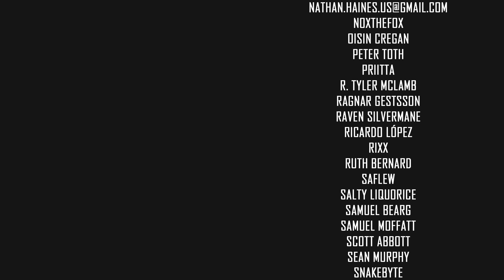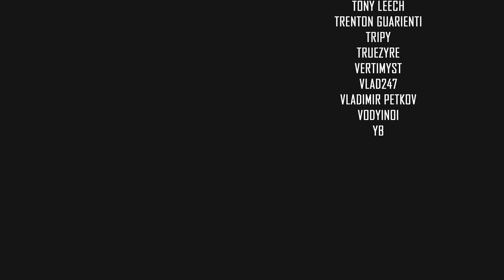Seems Simple Doesn't It? // XCOM 2 WOTC 2021 MODDED // Part 70 // COVERT INFILTRATION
🤔 NEW HERE? 🤔